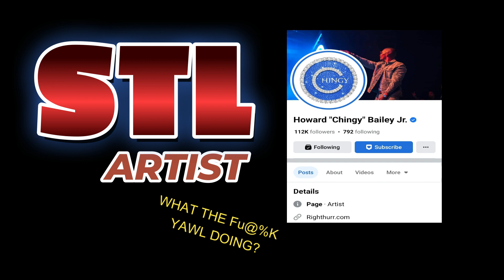STL Artist What The F@%k you doing Part 2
Saint Louis is a small city with a lot of Big stars that came from here and still coming up out of here. So we represent the real deal STL streets and Legends